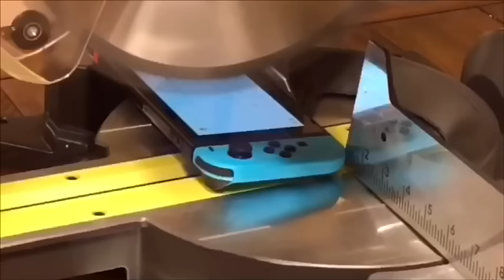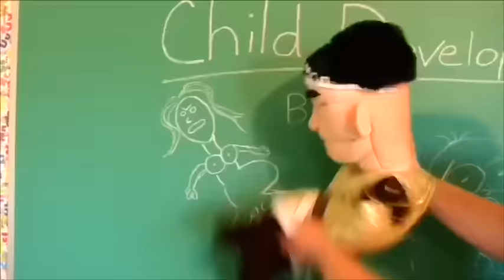SuperMarioLogan destruction compilation 2016-2017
i procrastinated finishing this for so long